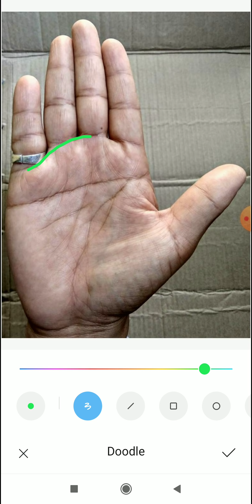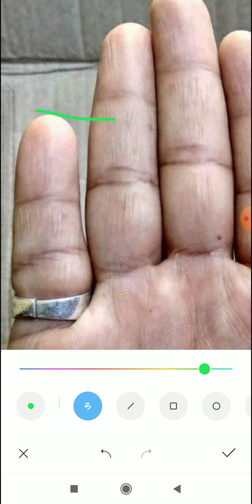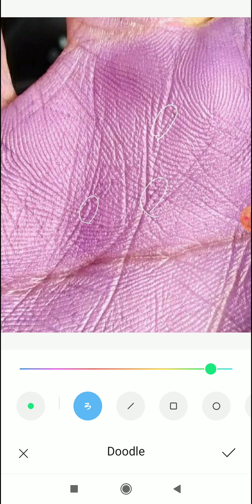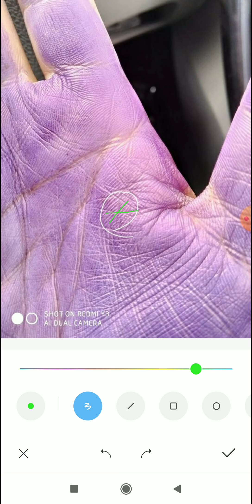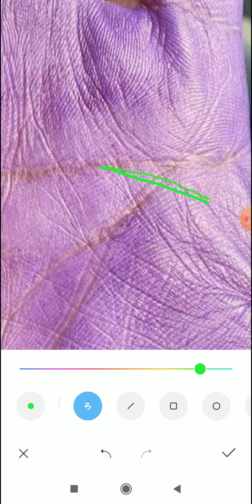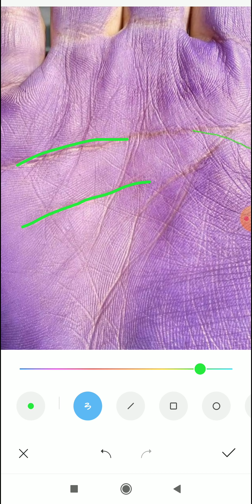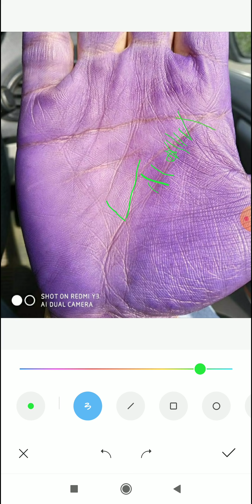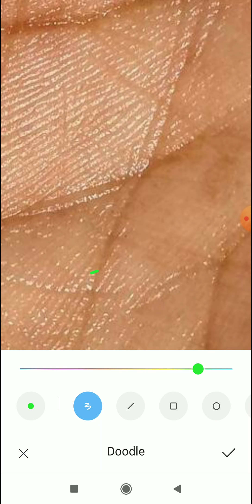palmistry me interest hai to yah video pura dekhe! palmistry, palm reading, hand reading, hast rekha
4 To 5 Days Of Waiting Period For A Video To Upload.